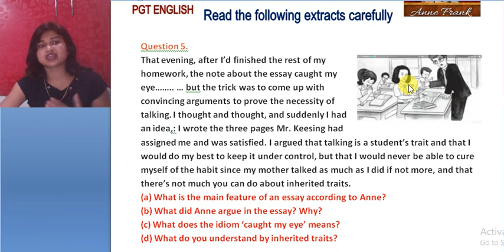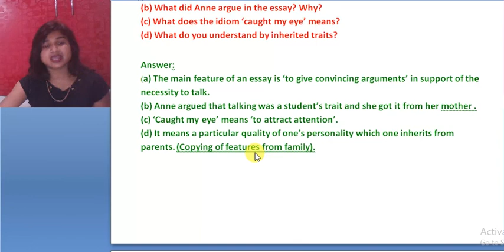#7 From the Diary of Anne Frank